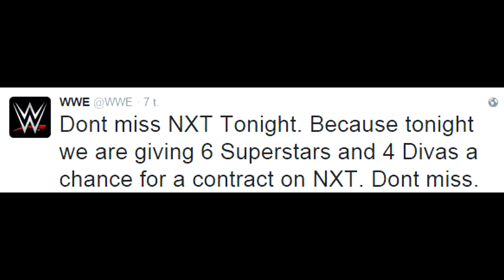WWE 2K15 My Career Mode 1# The Debut [WWE My Career Mode PS3 Gameplay Part 1]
WWE 2K15 My Career Mode is a mode that allows you to create your own superstar and rise from NXT to RAW.

Now you probably say ''You cant do career mode on PS3'' And yeah you are right.

This is just a selfmade career mode ob the last gen ( PS3 / XBOX 360 ) where i choose what is gonna happend and try to make it like a normal career mode one next gen ( PS4 / XBOX One )

So i have mad all of these characters by my self and yeah.

WWE 2K15 My Career Mode!
Start in NXT and work your way up to a Wrestlemania main event! Watch as I take my superstar to the top of the WWE.